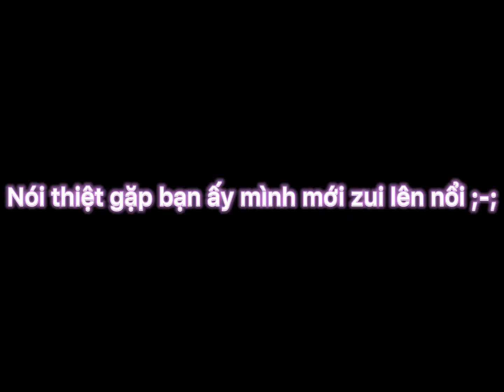1 bạn fan siêu cute (๑˃̵ᴗ˂̵)